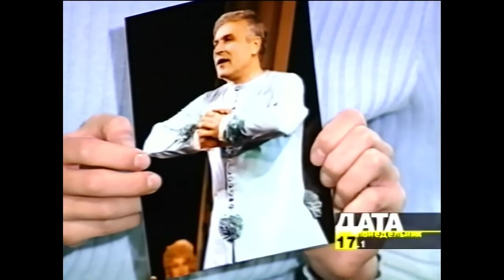В. Коренев, Б.Невзоров - (ТВЦ "Дата" -интервью)- 17.01.2000г.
Интервью для ТВ-канала, в честь 138- годовщины со Дня рождения К.С. Станиславского (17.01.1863г.) Гости студии:
Владимир Борисович Коренев,
(а так же - костюмер театра Станиславского- Людмила  Ивановна Невзорова, представившая 2 костюма из спектакля "Мещанин - Дворянин" (драматург - Жан- Батист Мольер)- художник спектакля: Светлана Логофет)